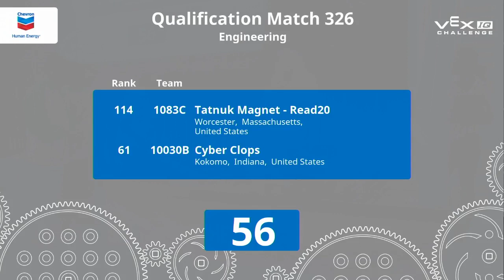VEX Worlds 2016 - VEXIQ Elementary School - Engineering - Qual 327 (11260 10329C) 64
VEX Worlds 2016 - VEXIQ Elementary School - Engineering - Qual 327

Team Score 64:
11260 - The Blue Crabs (Maryland Blue Crab Robotics, Towson, Maryland, United States)

10329C - Team 3 (Y.C.H. Chan Iu Seng Primary School, HK, Hong Kong)